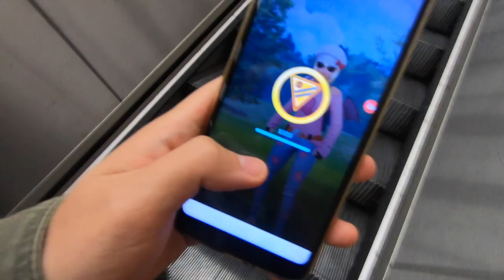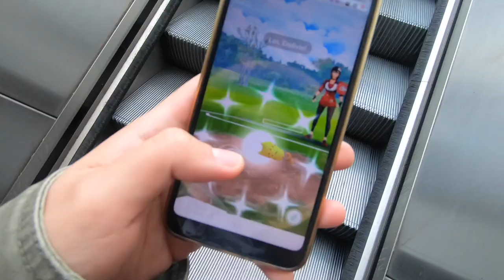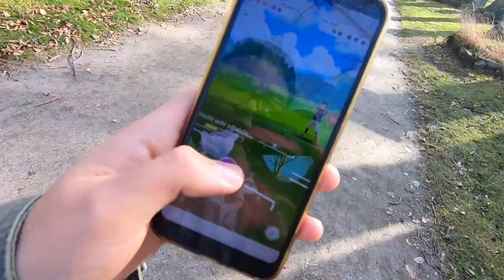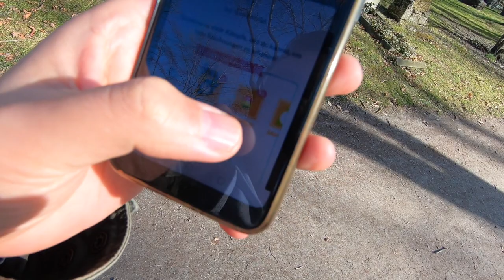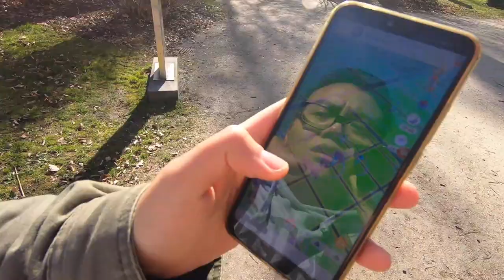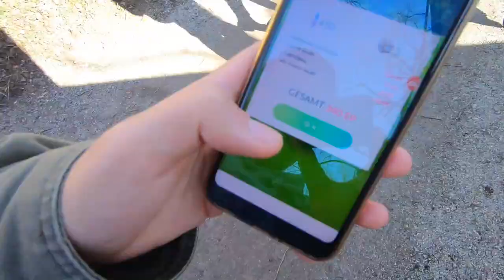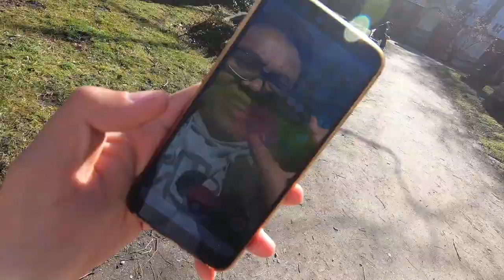SHINYREKORD - so viele Shiny hatte ich noch nie! Rihorn Community Day!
euda Rihorn Community Day
war ein saftiger Tag
wie lief es bei euch? wie viele Shiny habt ihr bekommen?